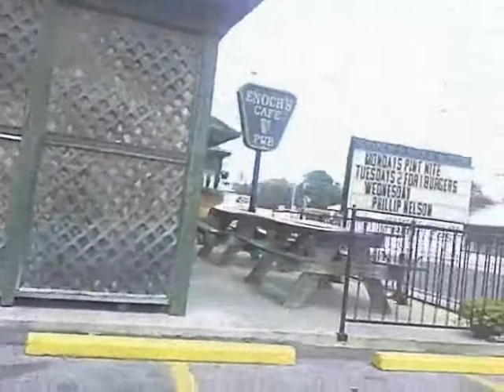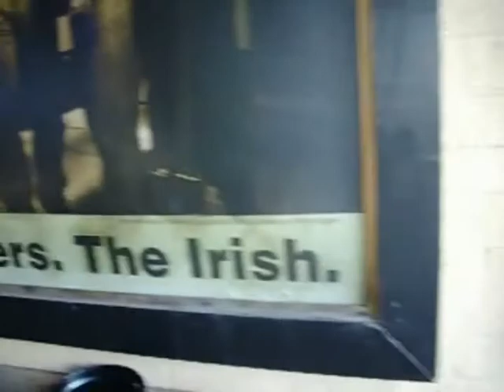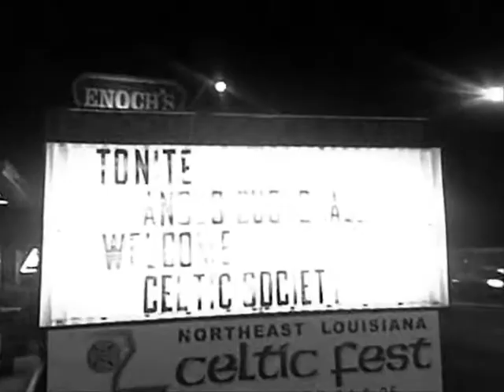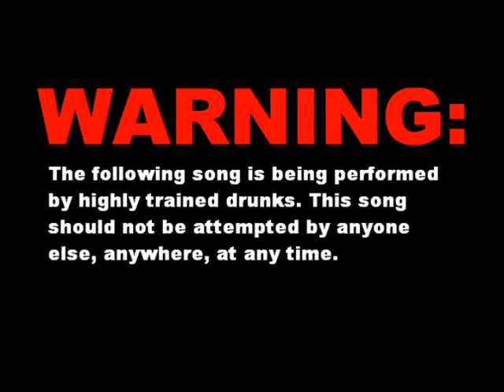Angus Dubhghall LIVE! at Enoch's Irish Pub